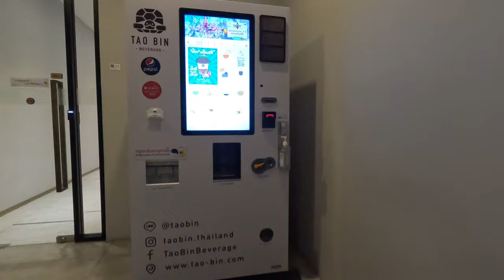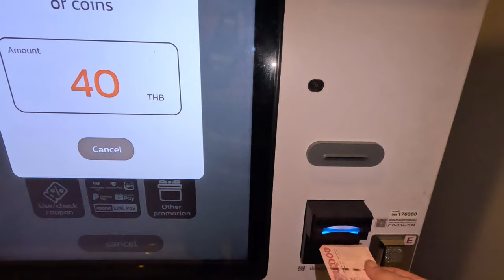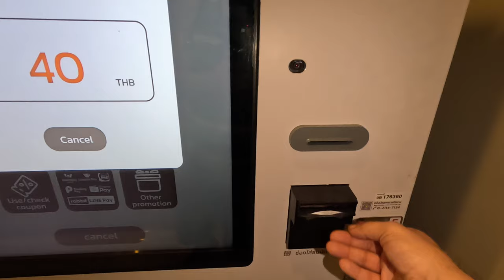American Tries Thailand’s Famous Whiskey I Bangkok Thailand Vlog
Posting: Mon, Thur, Sun

In this video, I'm trying Thailand's famous whiskey, whisky Hong Thong. I filmed the whole experience in Bangkok, Thailand and it's definitely something you don't want to miss!

If you're a whiskey fan, then you need to check out this video. I visited Bangkok and tried whisky Hong Thong, a whiskey that is said to be very delicious. I filmed the whole experience and it's worth checking out!